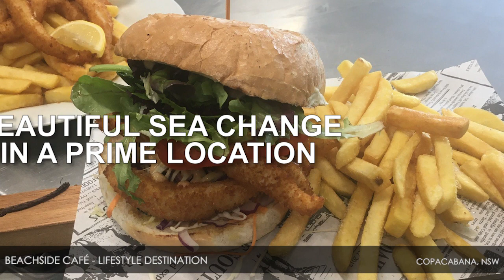Beachside Cafe – Lifestyle Destination – Copacabana, NSW